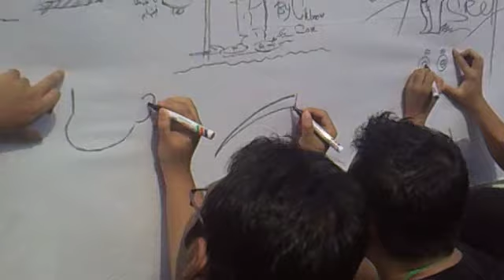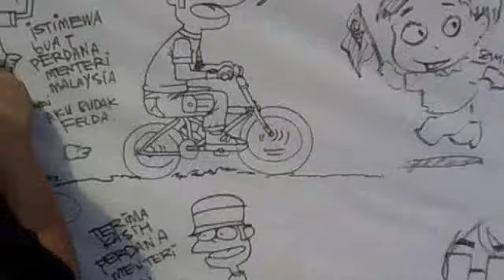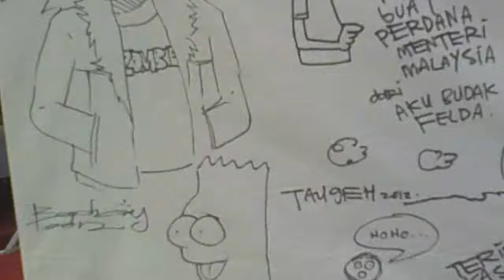Live Drawing : Kartunis Bophairy, Reja Mus, AmanWan dan Xs Rizal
Live drawing semasa event Anda, PM dan Kartunis.
Mereka semua ini adalah komikus generasi baru.
Jangan lupa dapatkan karya-karya mereka di pasaran tempatan.